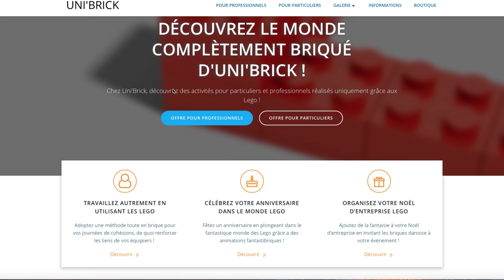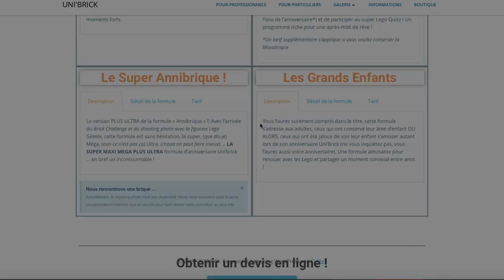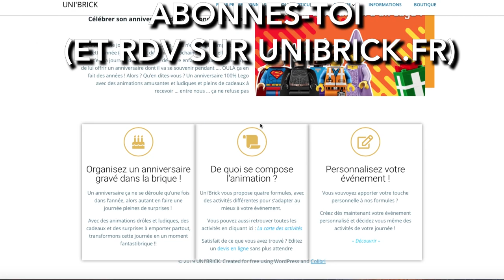UNI'BRICK | PRÉSENTATION [FR]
LE VOICIIIIII !!! C'est le projet dont je vous parle depuis 1 mois. Il est enfin opérationnel ...enfin à 90% hahah
Bienvenue mesdames et messieurs, dans le monde complètement briqué d'Uni'Brick !

Pour obtenir 10% sur ta prochaine commande chez ElevenBricks :

                                                               ▶️  SANGO10 ◀️